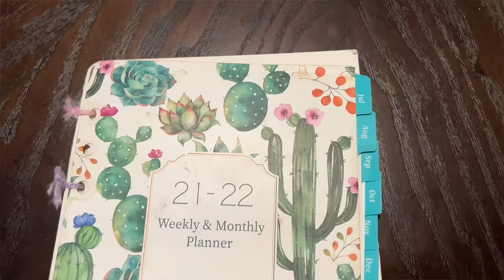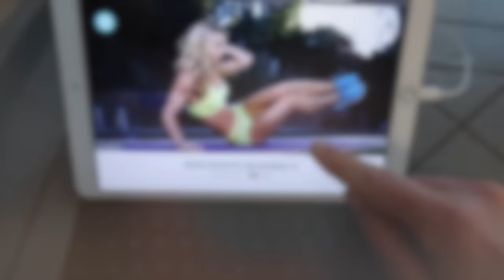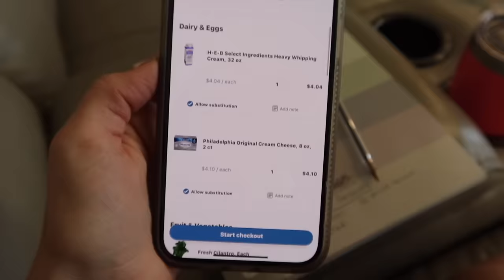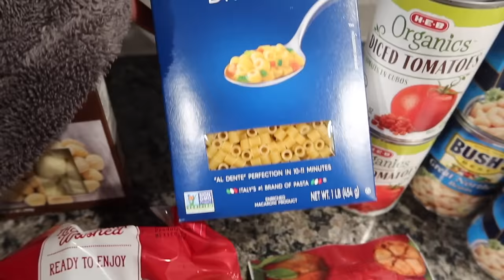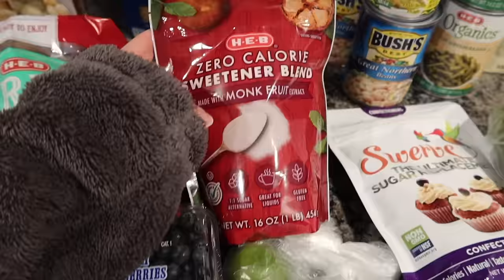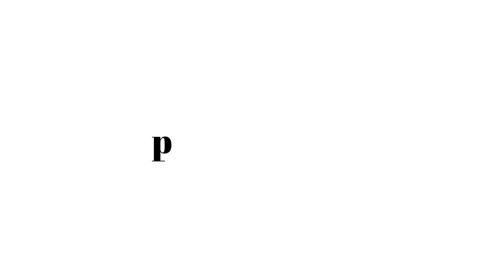STAY AT HOME MOM SUNDAY RESET ROUTINE | Prep for the Week Ahead | Day In The Life Routine [vlog]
Hey Friends!!
I am so excited about todays vlog. It is a TOTALLY different style but I personally love videos like this one! Especially routine videos. I think they are so relaxing and motivating to watch. So I really hope yall enjoy it. let me know if yall do by leaving me a comment!! I truly appreciate all of yalls support!! 💖

If you're new here my name is Ashley! I am a SAHM momma to 4 kiddos. Their ages are 11, 9, 6, & 2. I upload motherhood content weekly!! I love sharing daily vlogs, get it all done videos, mom life cleaning motivation, fitness inspo, recipes & so much more!! I would love to have you here! ❤️

✻ MARBLE COOKING UTENSILS
✻ MY COLORFUL MIXING BOWLS
✻ MY COOKWARE

00:00 - Intro
01:33 - What My Morning Looks Like
02:09 - Workout
04:24 - Getting Things Done Outside
05:30 - Deep Cleaning
09:05 - Meal Prep
10:52 - Grocery Haul
13:40 - Get The Kids Outside
14:55 - Self Care

There is no additional charge to you! Thank you so much for supporting my channel Ashleys Busy Life so I can continue to provide you with free content each and every week.